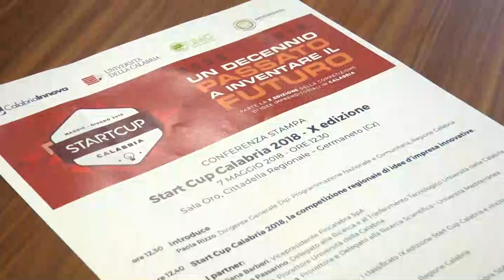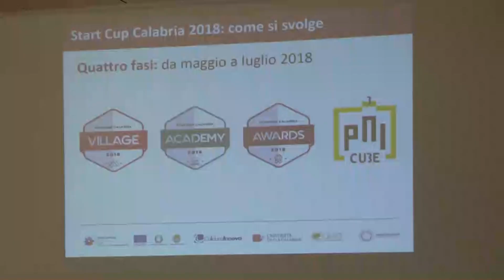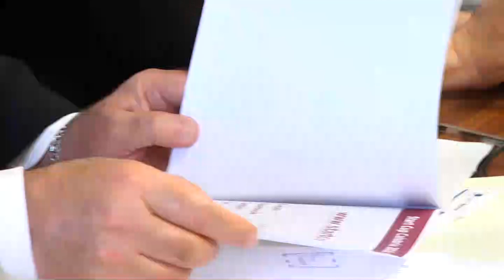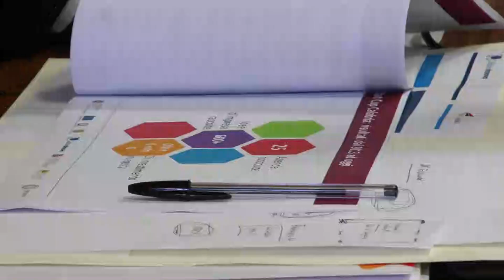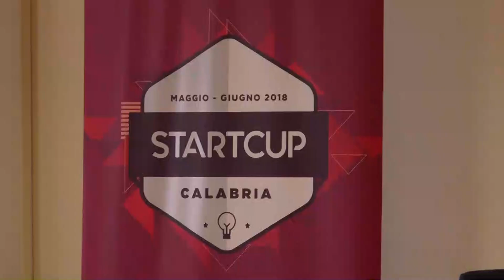Presentata la decima edizione della Start Cup Calabria